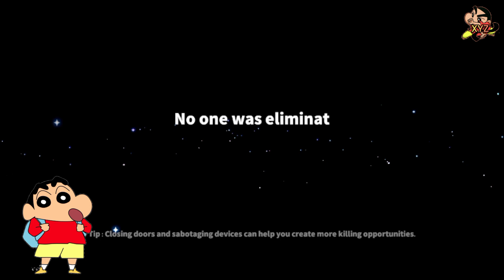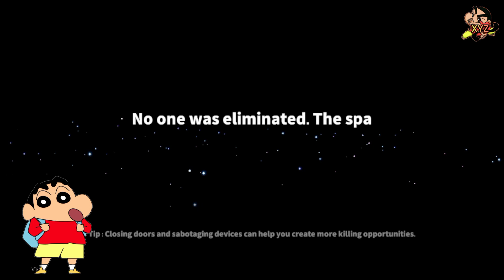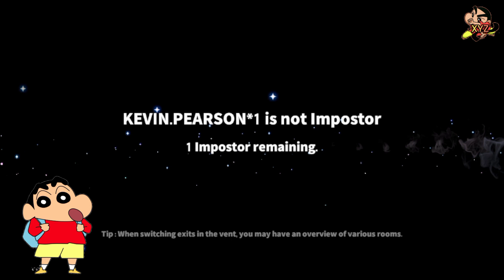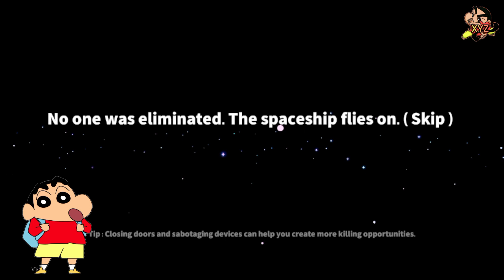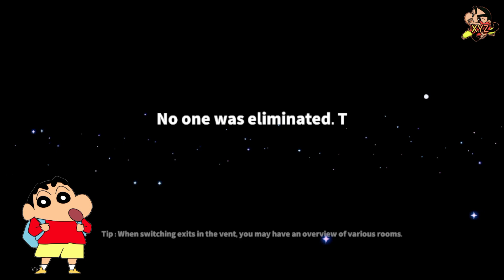ShinChan 😎 Playing Super Sus ☠️ As Impostor 🔪💀 *Solo* |Hindi Gameplay